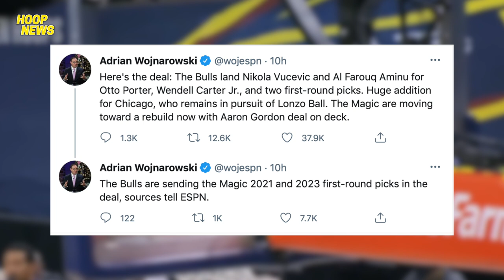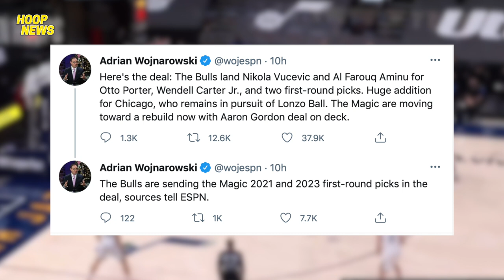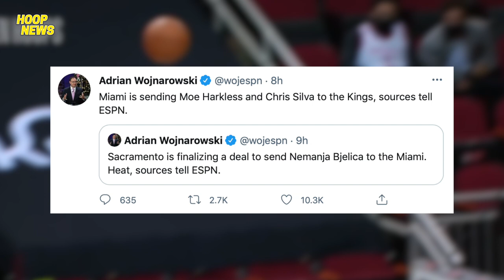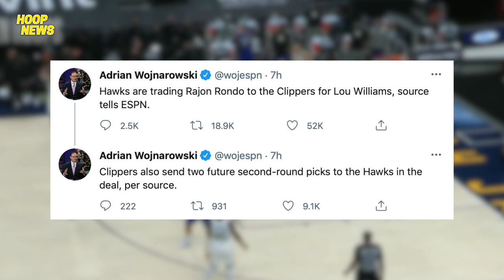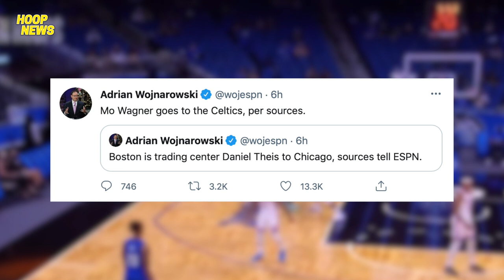Rondo Trade Sa Clippers, Oladipo Punta Sa Heat, Gordon To Denver At Iba Pang Mga Trades!